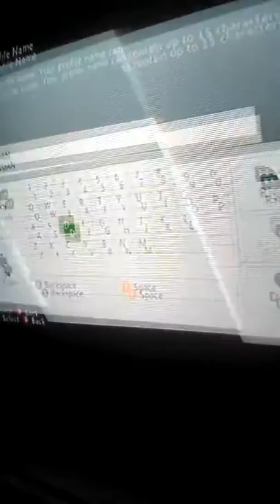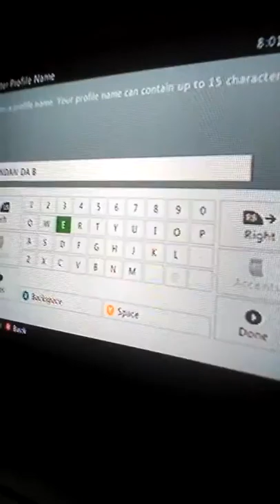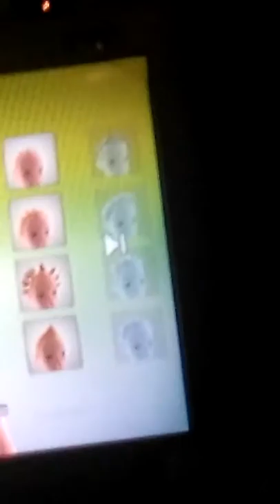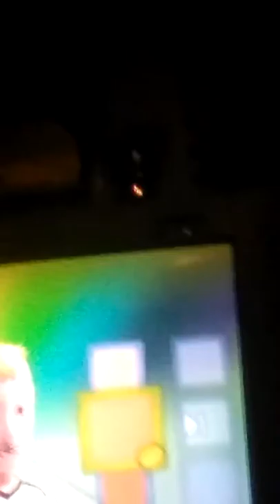30 subscribers special ft. Brendan Blair AKA Brandon Blair vlogs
Brendan Blair vlogs:Http/ /user /channel